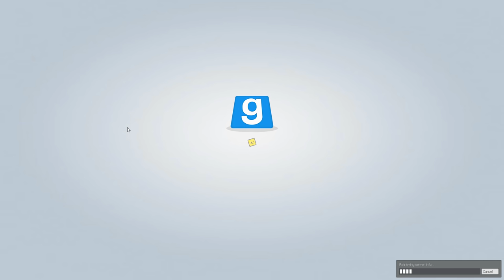Garry's Mod | "Guess Who?" (Rastafarian Mario?!) w/ Delirious, Ohm, and Bryce (GMOD)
Send me all the things here:
Greensboro, NC
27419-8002